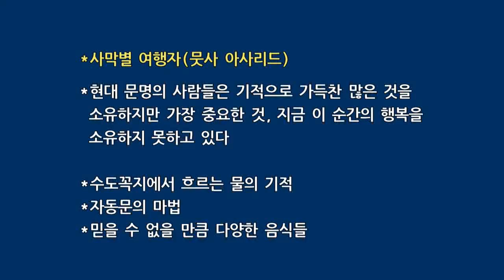23.7.2. 주일오전예배 설교 : 하나님이 복을 주신대로 예물을 드리라(예담교회 이병각목사)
신명기16:9-10